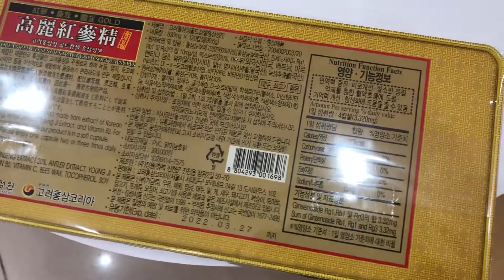Viên đạm tổng hợp 1 hươu đỏ 120 viên x 830mg uống có tác dụng gì với người sử dụng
- Bồi bổ sức khoẻ rất nhanh cho người gầy (ốm), hoặc sau khi mổ.
- Hồi phục tốt cho cơ thể suy nhược, chậm mọc tóc, kém ăn, khó tiêu.
- Thải độc nhanh, chống da sần ở đàn ông, chống nám ở phụ nữ, chống dị ứng, chống ngộ độc chì, kim lọai nặng…
- Với người già: Giúp không bị đi tiểu đêm, tăng thính lực, tăng trí nhớ, hỗ trợ tốt cho người tiền đình, huyết áp không ổn định (rất tốt với bệnh huyết áp thấp), chống xung huyết dạ dày, tá tràng…
- Người không thích mập (béo) không nên dùng viên này